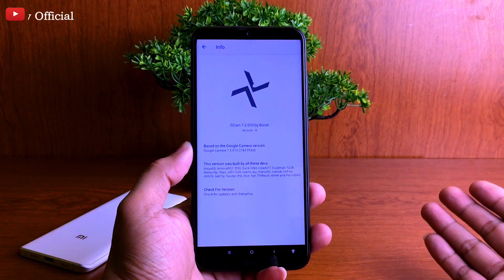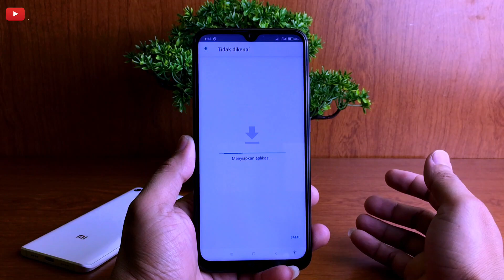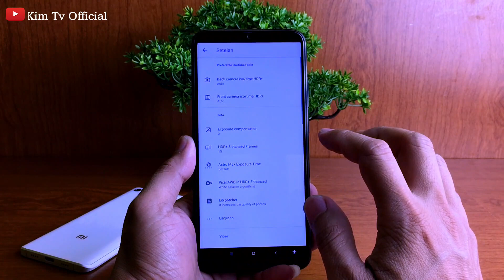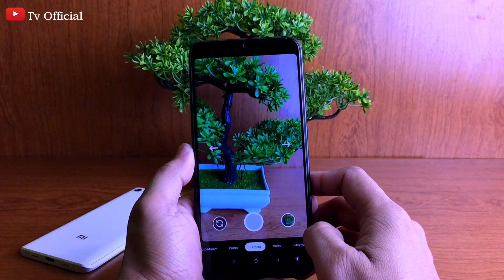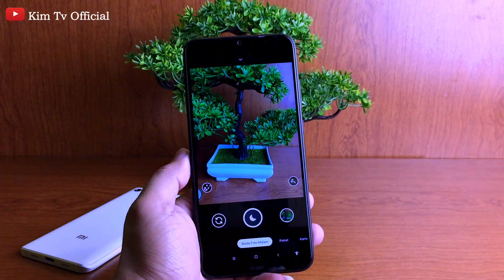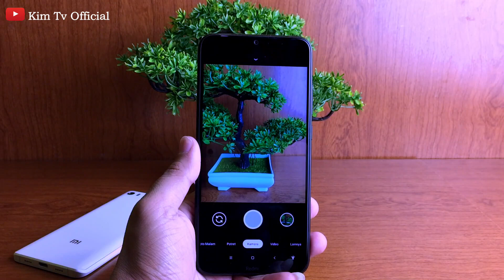Google Camera / Gcam 7 2 + Config Astrophotography | Gcam Bvrial V.8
link Config (silakan download sesuai merk dan type HP kalian) :

Config link diatas berisi :
OnePlus 6/6T »
Samsung Galaxy S8, Note 8, S9, Note 9, S10, Note 10 (+variants // Snapdragon) »
Xiaomi Mi9 »
Xiaomi MI9 SE »
Xiaomi Redmi K20/Mi 9T »
Xiaomi Redmi K20 Pro/Mi 9T Pro »
Xiaomi Redmi Note 6 Pro »
Terimakasih.
Gcam Realme
Gcam Huawei